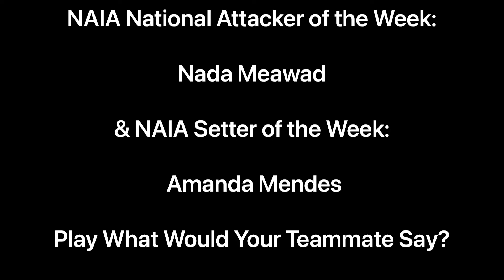NAIA National Attacker of the Week Nada Meawad & NAIA National Setter of the Week Amanda Mendes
NAIA National Attacker of the Week Nada Meawad and NAIA National Setter of the Week Amanda Mendes play, 'What Would your Teammate Say'.